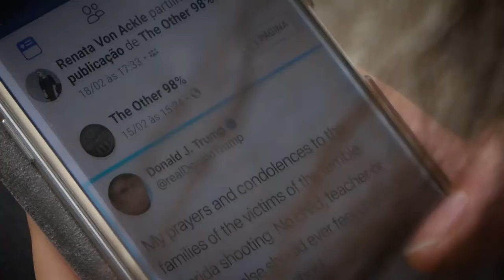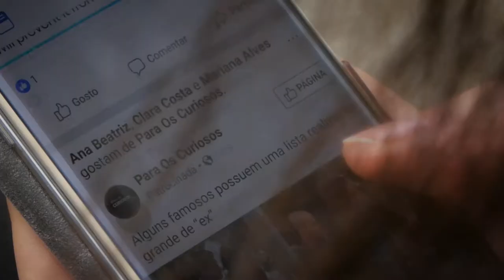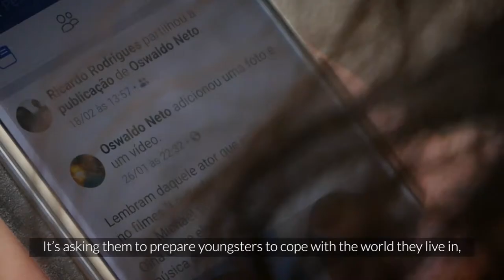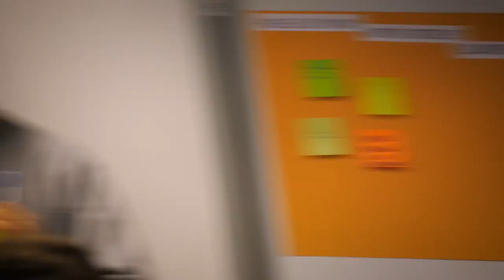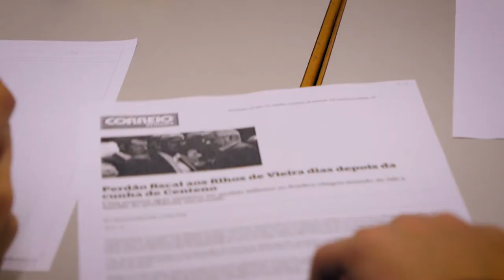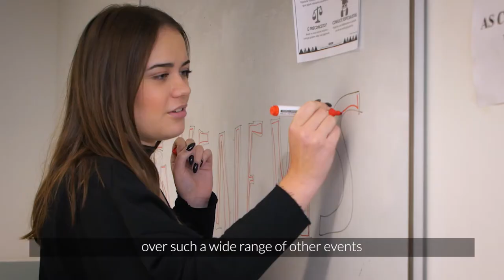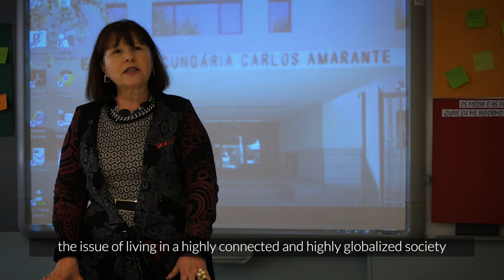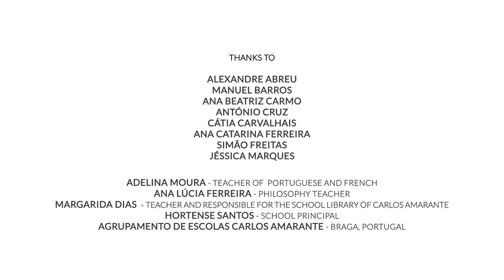4 - Behind Fake News - Learning activity focused on information analysis and content production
The Portuguese students on this video get informed mainly through social media, television and online sites and apps. In this lesson, teachers start by promoting self-reflection about how the students get informed. Then, the class is divided in groups and each has to do two different activities: one focused on news, fake news and information analysis, another one focused on news and content production. The lesson aims to promote a critical approach towards media messages, to teach students how to distinguish news from fake news and to enhance their consciousness about constraints and interests behind news production.

Learn more about the Transmedia Literacy Project (EU-H2020-Research and Innovation Actions)